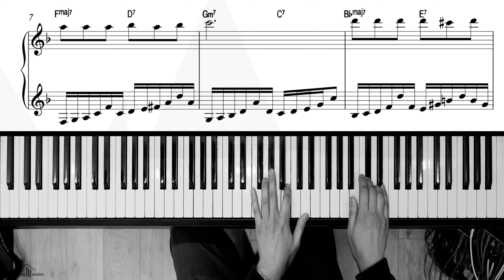모차르트 자장가 Lullaby of Mozart k.350ㅣEASY Jazz Piano Cover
카톡플러스친구 = 모시카컴퍼니